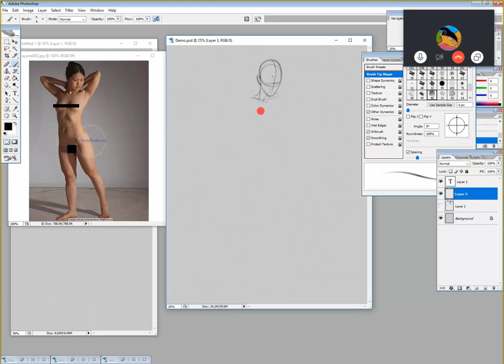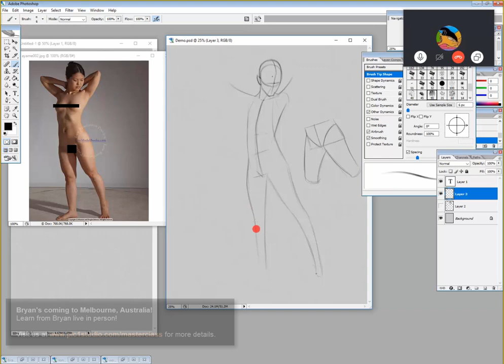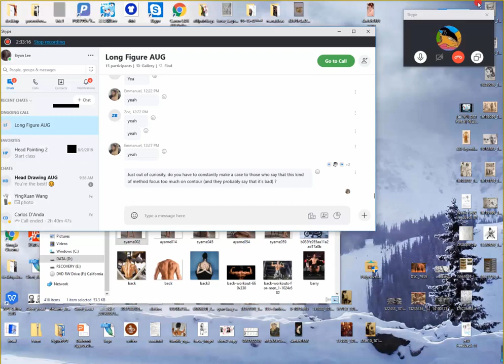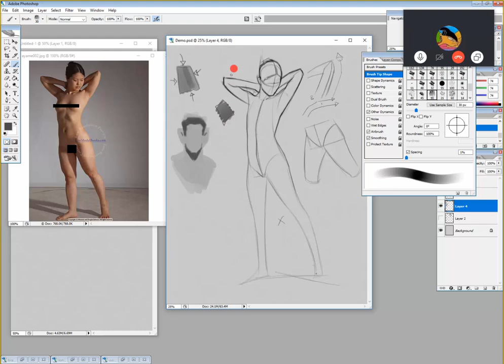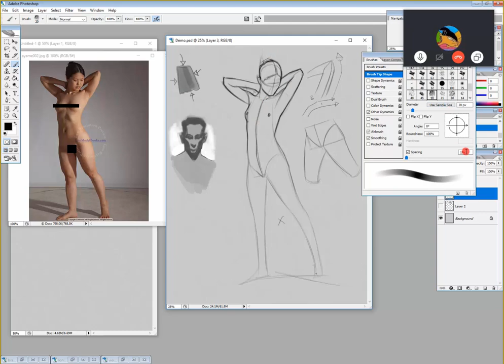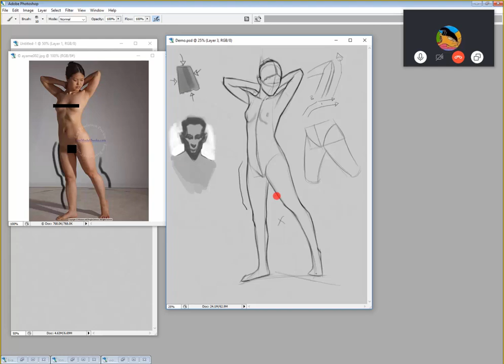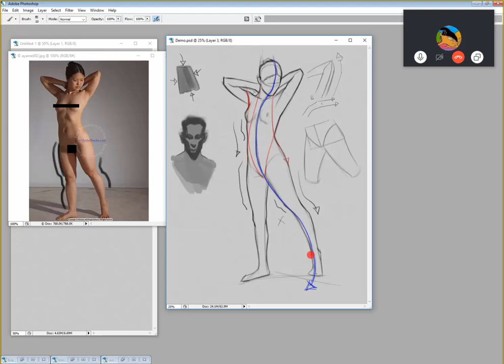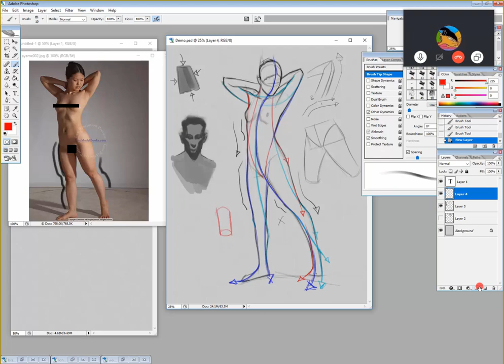Bryan C. Lee | In-Class Demo | Pic1 Studio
► Demonstration from Bryan C. Lee's SOAK online class.
► Come see Bryan's live Masterclass in Melbourne, Australia!

//Instructor//
by Bryan C. Lee (Funkymonkey1945)